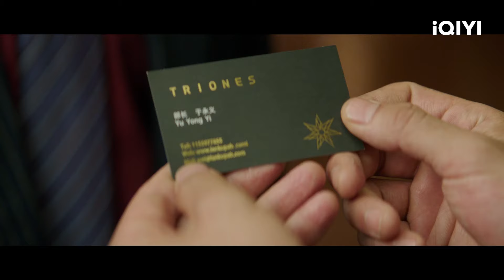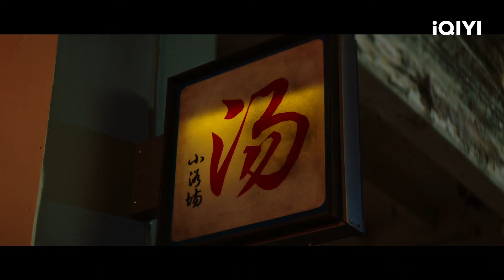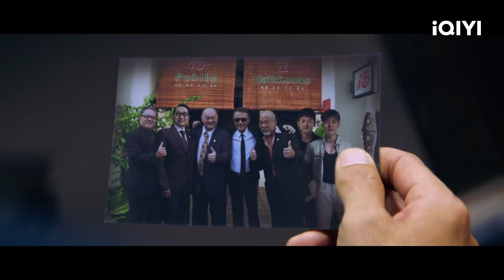【FULL】珞珈留宿小浴场 郑泰诚遭人暗算 | 悍城 The City of Chaos 04 | 爱奇艺华语剧场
【剧情简介】爱奇艺原创陆剧《悍城》讲述了神秘男子珞珈深入贩毒集团，与兰库帕狱警白振赫从争斗对立到相互扶持，不断向真相逼近的故事。